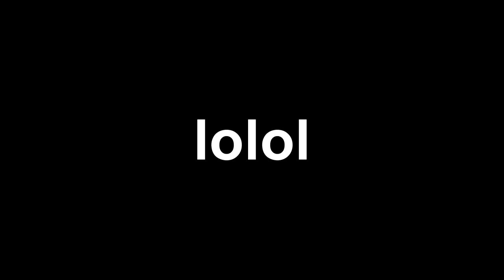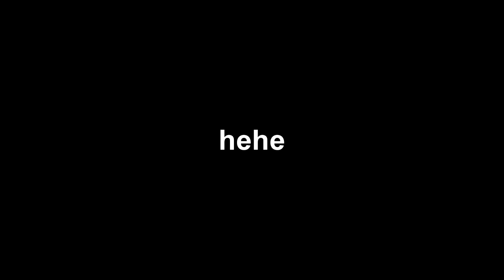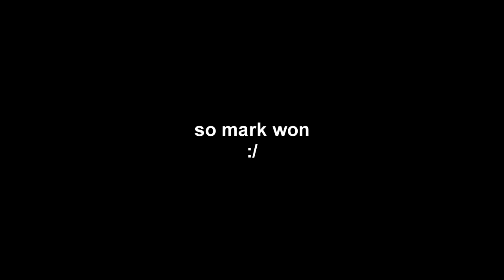HILARIOUS TWO PLAYER DRAFT W/ ROOMMATE MARK! MADDEN 18 ULTIMATE TEAM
"Check Out evilsourcegaming.com  for gaming news and more"'

Twitter 👉 @VictionaryHD
Instagram 🤳 @VictionaryHD
SnapChat 👻 @IsThatVic